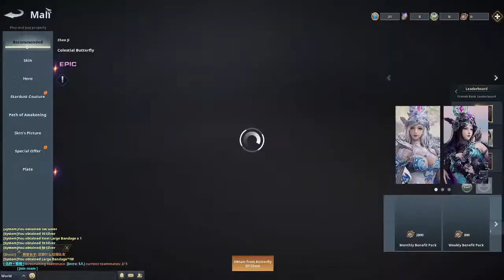Blood Of Steel | Grinding with Meng Huo 大哥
I fking suck just saying T~T
i like elephant man very kool